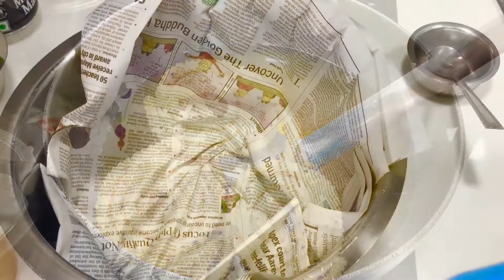कम समय में बनाइये ढेर सारे चावल की कुरकुरी चकली | butter murukku | how to make chakli at home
Ingredients:

1 kg rice flour
3 tsp salt to taste
1/2 tsp hing
8-9 tbsp butter
1 tbsp cumin seeds
1 tbsp ajwain